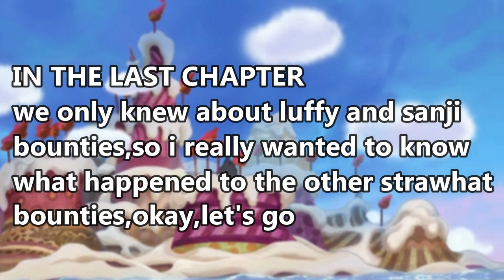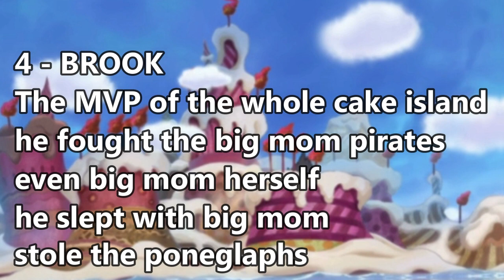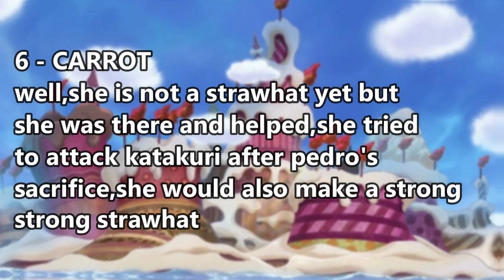All Straw Hats BOUNTIES After Whole Cake Island | One Piece 904+